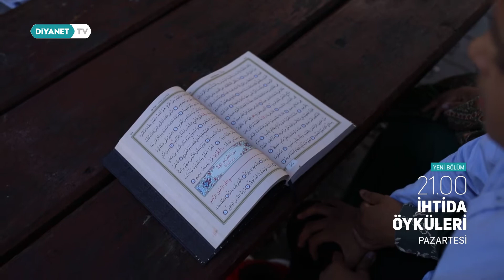İhtida Öyküleri - Tanıtım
İslam dini ile sonradan tanışmış ve Müslüman olmuş insanların hidayete erme serüvenleri. Niçin ve nasıl Müslüman oldular? Müslüman olduktan sonra hayatlarında neler değişti?

Bu ve benzeri birçok soruların cevapları bu programda. İhtida Öyküleri Diyanet TV ekranlarında.